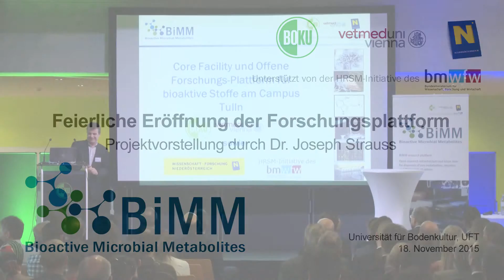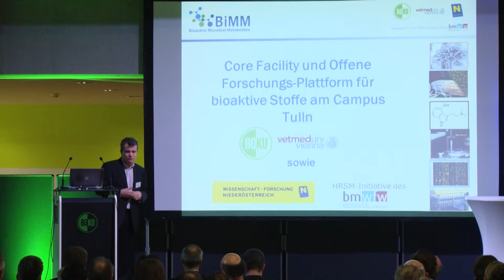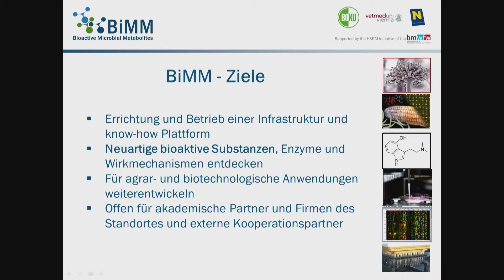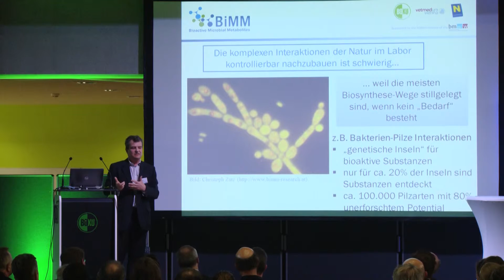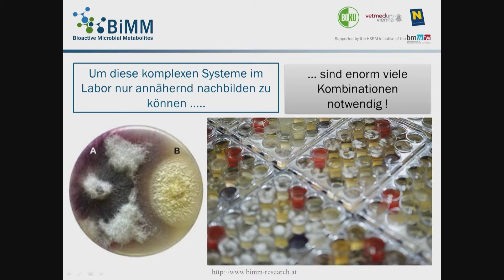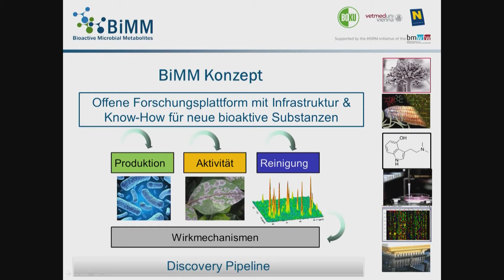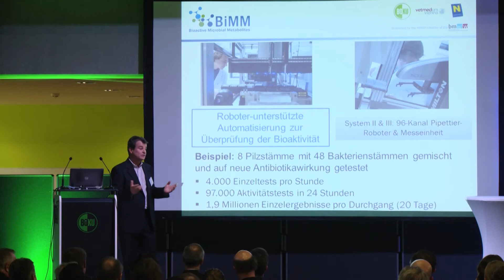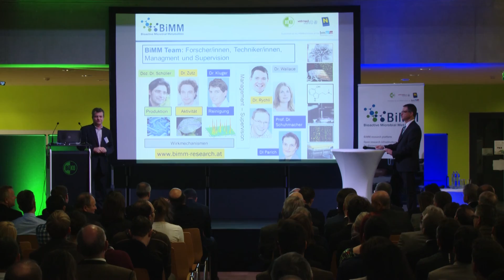BiMM Festvortrag Strauss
Festveranstaltung anlässlich der Eröffnung der Core Facility und Forschungsplattform BiMM (Bioactive Microbial Metabolites) am 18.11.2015 in Tulln.
Vorstellung der BiMM Core Facility : Univ.Prof. Dr. Joseph Strauss,
Wissenschaftliche Leitung BiMM